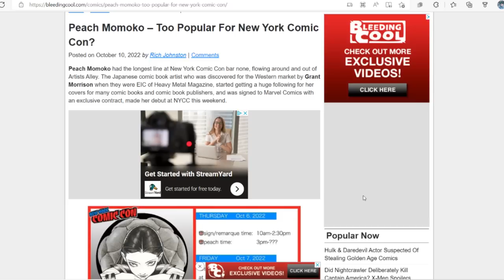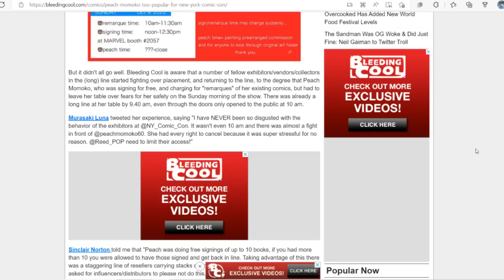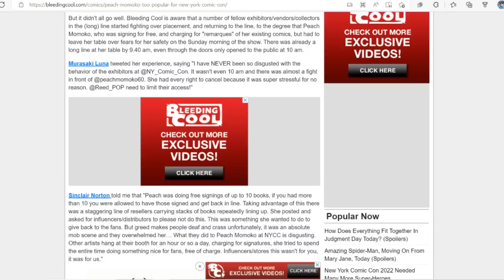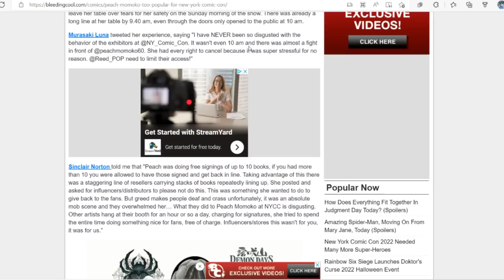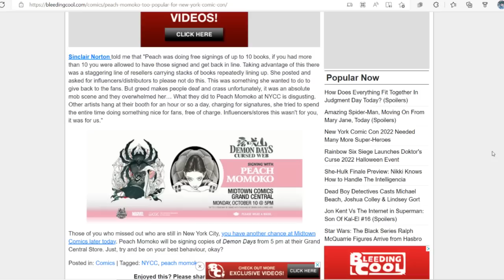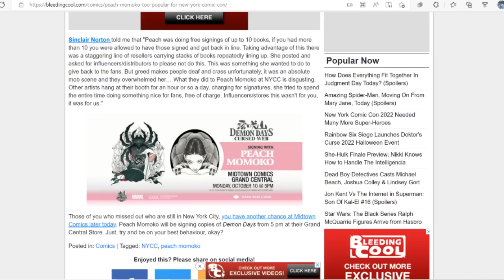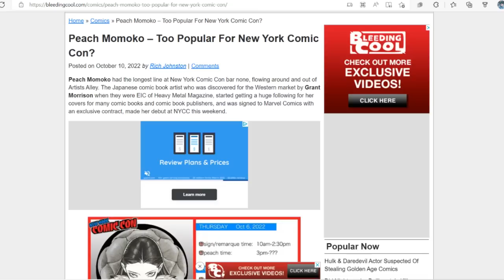What the Peach Momoko NYCC Drama Says About the REAL Issues Plaguing the Comic Book Hobby